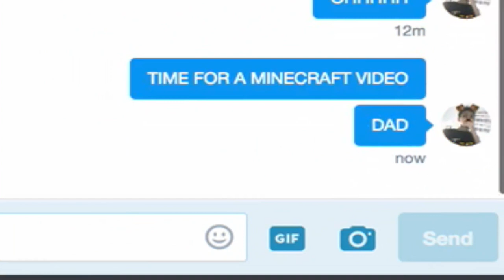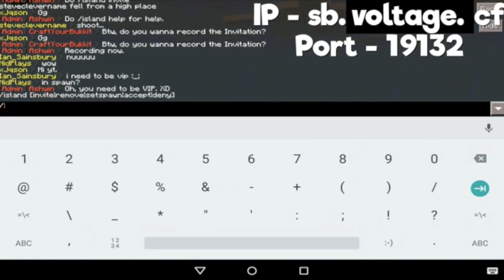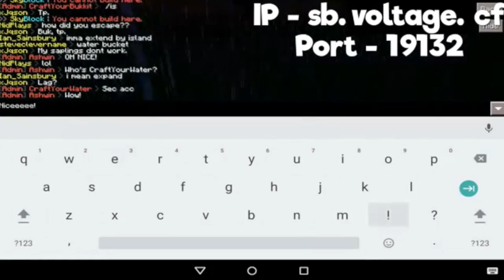MCPE 0.15.6 BEST/WORKING Servers! - Factions, Prison, & More! - IP | Minecraft Pocket Edition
I HAVE A NEW SKYBLOCK MCPE SERVER!!!
IP - sb.voltage.cf Port - 19132
COME PLAY ON MY FACTIONS MCPE SERVER!!!
IP - facs.voltagepe.net Port - 19132
COME PLAY ON OUR BRAND NEW PVP MCPE SERVER!!!
pvp.voltagepe.net Port - 26211
[IN BETA]
COME PLAY ON OUR PLOTS/CREATIVE MCPE SERVER!!!
plots.voltagepe.net Port - 19132
[UNDER CONSTRUCTION]

Join the Voltage Discord chat to be more involved in the community

100 LIKES?! SMACK THAT LIKE BUTTON AS ALWAYS AND IF YOU HAVEN'T ALREADY, WHAT ARE YOU WAITING FOR?!

Netherbox is an awesome Minecraft PE hosting company! They have done a lot for me! Thanks Shiv and team!

DONATE TO HELP OUR SERVER GROW, FOR SOME SHOUTOUTS, AND FOR SPECIAL RANKS HERE!
FOLLOW MY BRAND NEW INSTAGRAM ACCOUNT HERE! -

Want to keep in touch? I reply to almost all questions here! -

Bio: My name is Ashwin! I own an MCPE YouTube channel called The Holy Emerald. I am also an aspiring Indian Tamil singer.

My concept team:
MCPEConcepts
Skibo75
Bluexdroidh
Darrck_